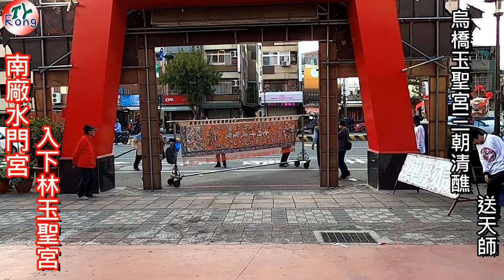南廠水門宮入下林玉聖宮 烏橋玉聖宮送天師